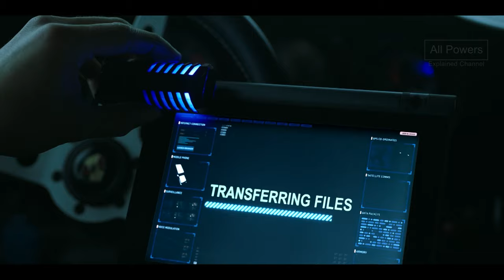Robin (Dick Grayson)- All Skills, Weapons, and fights from Titans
Here is every display of powers, skills, weapons, and weakness from Robin. Including enhanced strength, enhanced speed, and master martial artist.